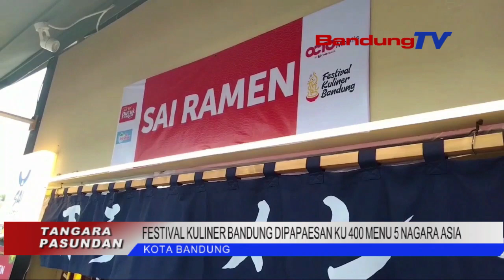FESTIVAL KULINER BANDUNG DIPAPAESAN KU 400 MENU 5 NAGARA ASIA